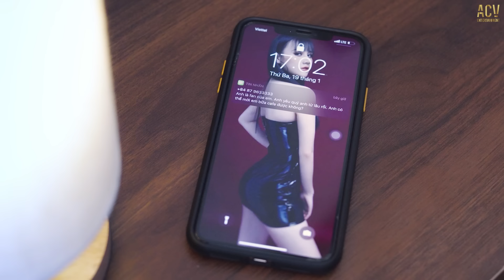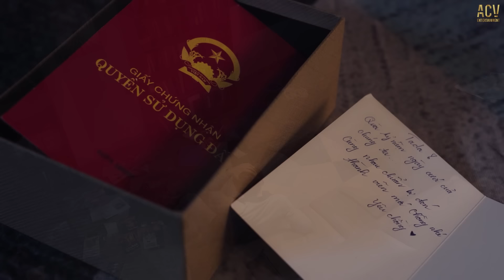ANH LÀM GÌ SAI - CHÂU KHẢI PHONG | OFFICIAL MUSIC VIDEO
Follow Founder Lê Cương để theo dõi các dự án mới nhất của ACV Entertainment

Chơi Tiktok Anh Làm Gì Sai cùng Châu Khải Phong tại đây nhé mọi người:

Sản xuất âm nhạc
Composer Khanh Cuong
Singer Chau Khai Phong
Mix & Master Chi Trung

Executive Producer Le Cuong
Project Manager Phanh Kit
Director Phanh Kit
D O P Storm Tran
Starring Xuan Truong  - DJ Mantis
Camera Operator Tu Le - Binh Nguyen Production
Assistant Phuong Thao
Assistant Camera NAT Production
Stylist Chip Pham
Makeup Hair Xuan Shi
Edited By Hau Nv
Color Granding Tang Hoang
Designer Tran Toan Hau

ZingMp3, Tik Tok, Icon Strore, Pops Network

★ Mọi sản phầm trên kênh đều được độc quyền của Châu Khải Phong, đề nghị cá nhân, tố chức không reup. Xin cảm ơn